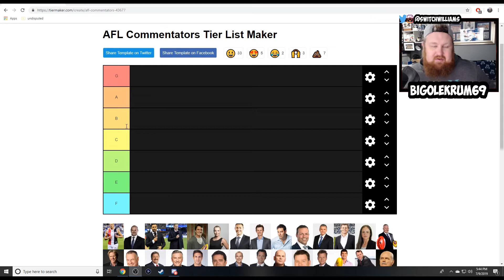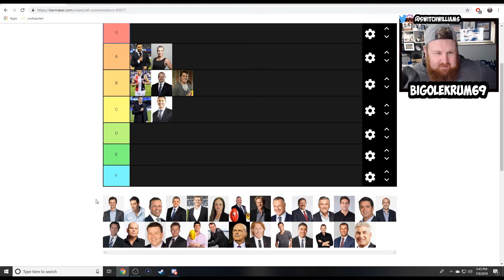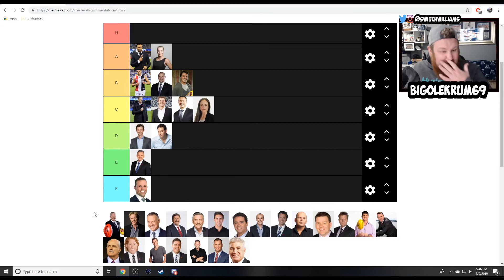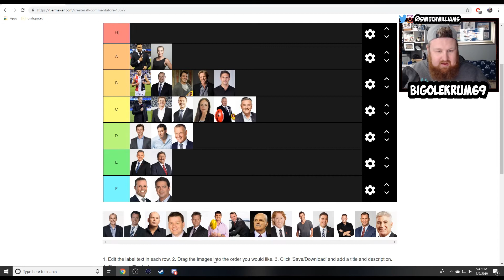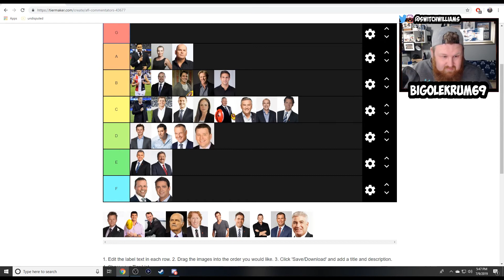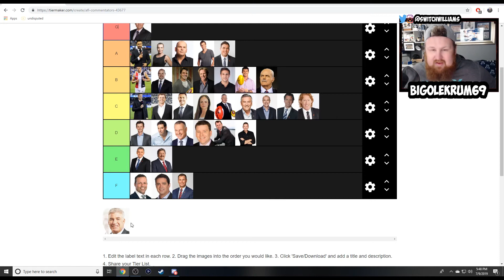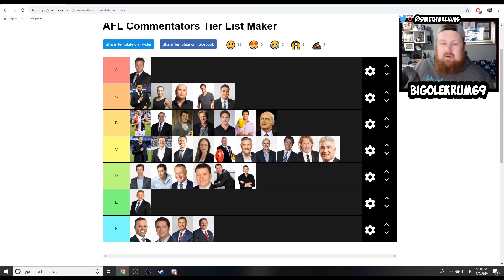AFL Top Commentators Tier List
Seen a few of these top tier list videos getting around so i thought id jump on the bandwagon, yet to see a commentators list so i thought id try this one.